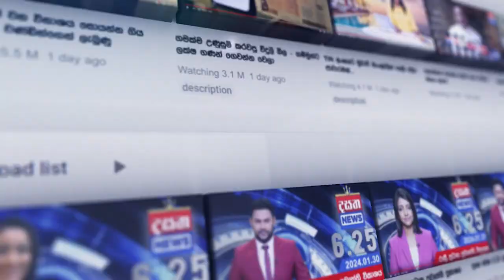ඉරාන ජනාධිපතිට ලාංකිකයින්ගෙන් ලැබුණු ප්‍රතිචාර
📺 Dialog TV: Channel No 20
📺 Freesat: Channel No 17
📺 PEO TV: Channel No 16